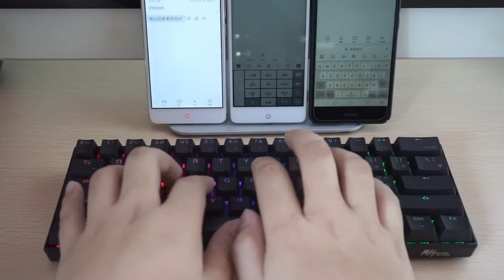RK ROYAL KLUDGE RK61 60% Mini Bluetooth Mechanical Keyboard RGB Version Shortcut keys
RK61 is a good mechanical keyboard for gaming and office.
Blue Brown Red Switchs；Use for play fortnite
If you like RK61 and want to know more information about RK61 or other keyboards, join us in our Facebook Group

Our official store are below:
►Amazon US:(RK61 Full RGB Version)

RK61 is a backlight mechanical keyboard with 61 keys. It supports Bluetooth and wired dual mode connections to your devices. It has various application designs, such as two-color ABS keycaps, 6 keys anti-ghosting, brilliant color backlit, programmable, backlit control of software, and FN multi-function key combination.